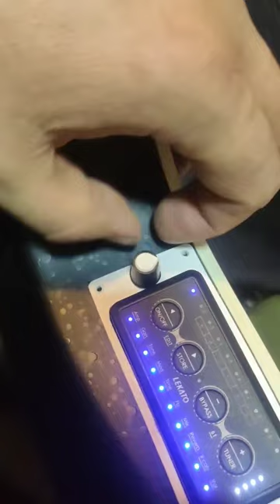Транс-акустика своими руками.